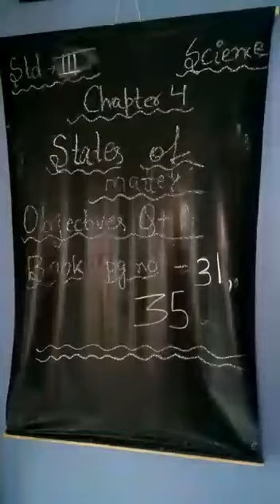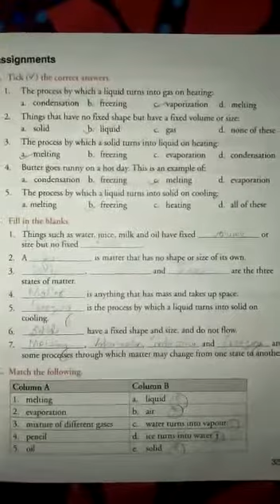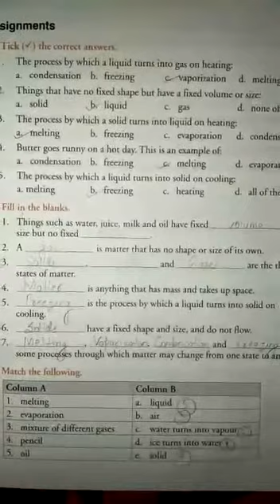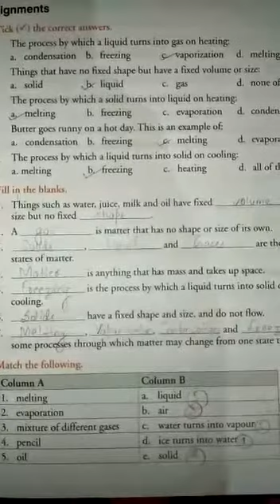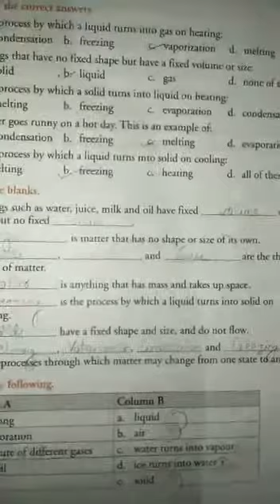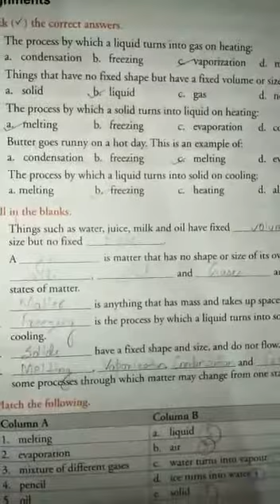Class 3 - Science - Chapter 4 , Q&A(Objectives)